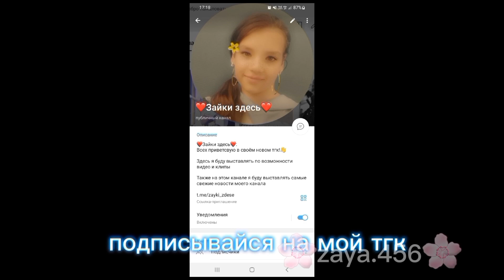Blackpink - Forever m/v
Official audio - Forever by Baby monter
Artist - Blackpink
Album 《Crown on my head》